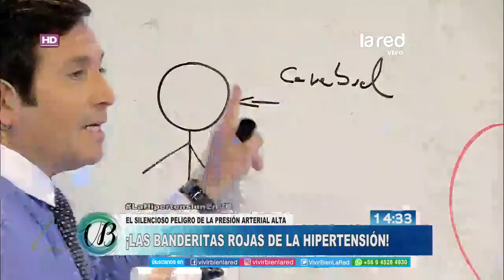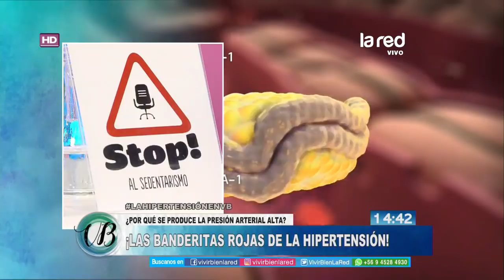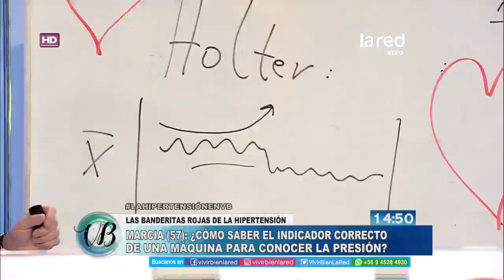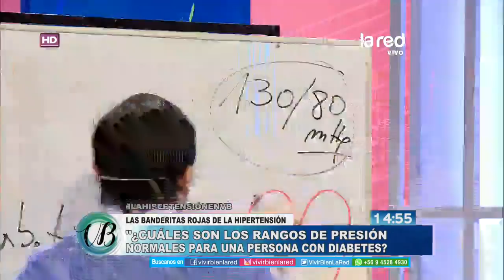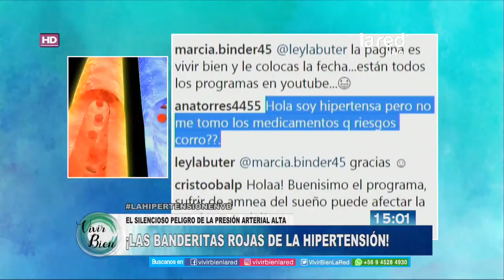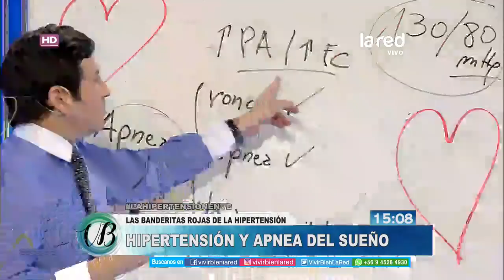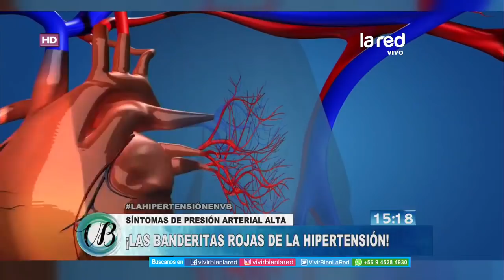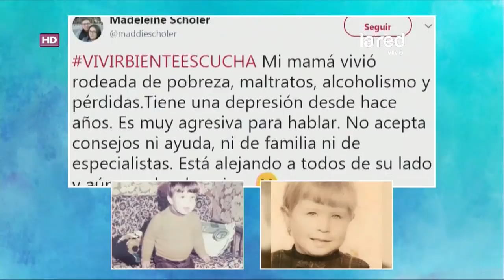Vivir Bien Programa Completo Lunes 3 de Septiembre 2018